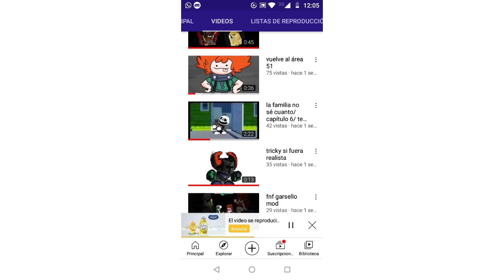desidan si vive o no vive